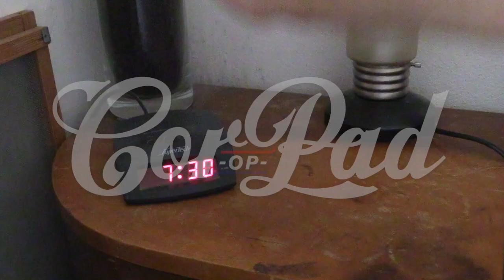Cor op Pad, Ernö Olah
In het programma Cor op Pad brengt pianist Cor Bakker wekelijks een bezoek aan bekende Nederlanders met wie hij ooit heeft samengewerkt of een speciale band heeft.
Vanzelfsprekend neemt hij een van zijn muziekinstrumenten mee, want de kans is groot dat er naar aanleiding van de opgehaalde herinneringen ook muziek gemaakt wordt.